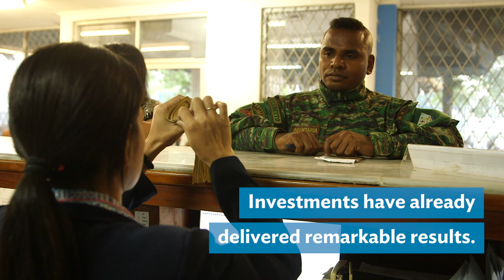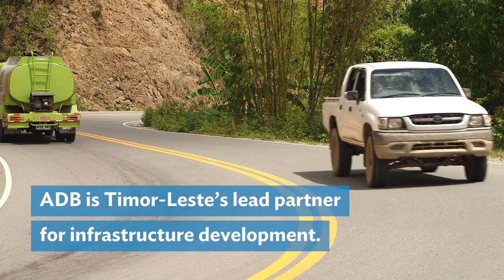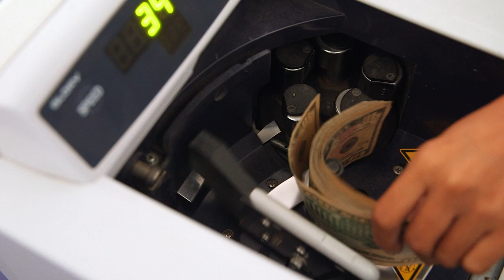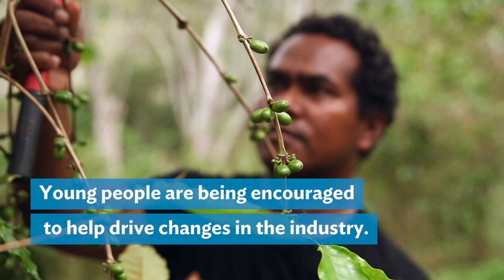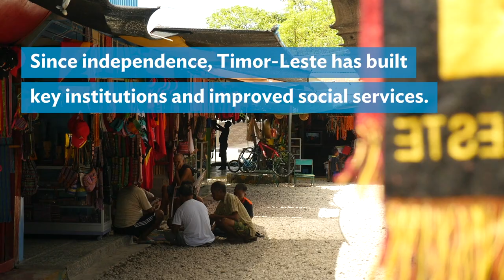Timor-Leste and ADB: Partners for Development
ADB has been by Timor-Leste’s side since the 1999 independence referendum, providing assistance of more than $380 million in 15 years.

ADB has provided finance and capacity development for investment projects that have had a major impact on the country's economic growth, as well as technical assistance in support of a range of reforms and Timor-Leste's accession process to the Association of Southeast Asian Nations (ASEAN).

ADB is committed to the future development of Timor-Leste, bringing knowledge, new solutions, and a wealth of experience, as the country continues to build its infrastructure and invest in its young population.